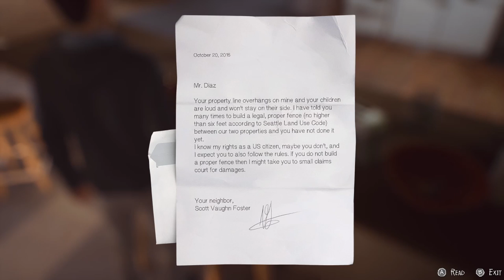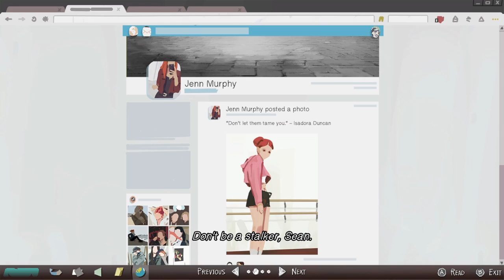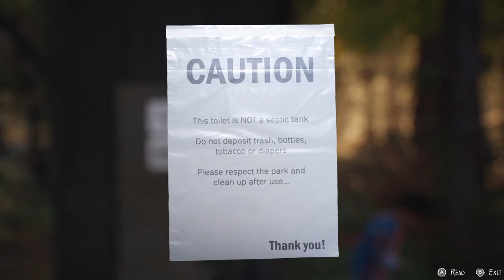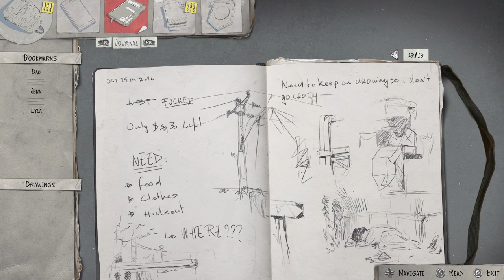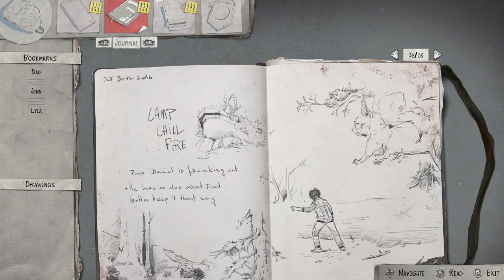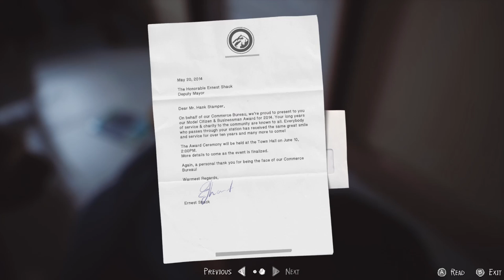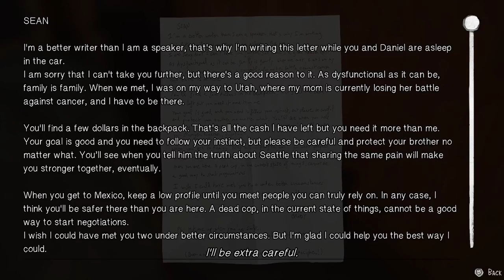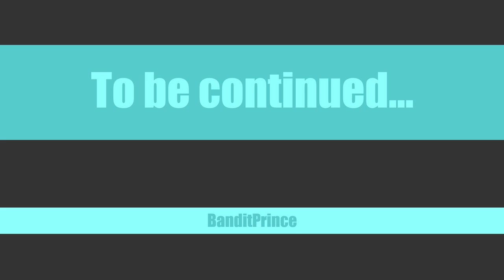Life is Strange 2 E1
Thumbnails done by the marvelous Emu.